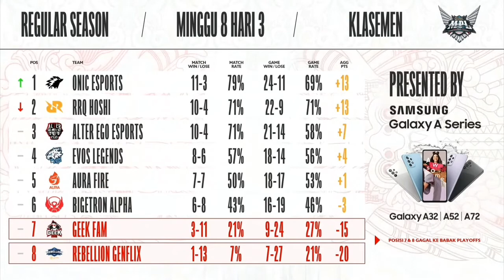Klasemen akhir dan Jadwal Bracket MPL ID S8 | ONIC & RRQ ada di Upper Bracket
Selamat datang di Channel Mas Mulya, berikut adalah hasil pertandingan MPL ID Season 8 Week 8  :

Hasil pertandingan MPL-ID S8 WEEK 8 Day 3

• GEEK FAM 2 VS 1 REBELLION GFX
• ONIC 2 VS 0 AE

Jadwal MPL-ID S8 WEEK 8 hari ke 3

Berikut adalah jadwal bracket MPL-ID S8

Match 1
• AE VS BIGETRON

Match 2
•  AURA FIRE VS EVOS

Match 3
• pemenang Match 1 vs RRQ HOSHI

Terima kasih : )